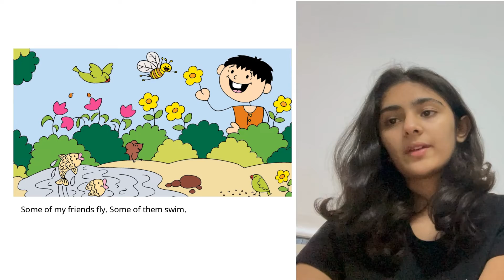A Story A Day | My Friends | Aanya